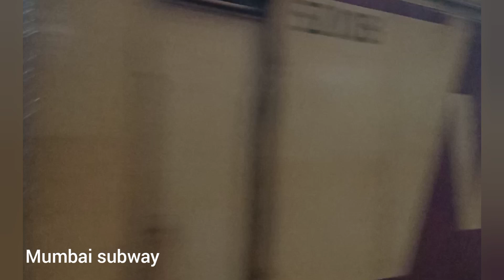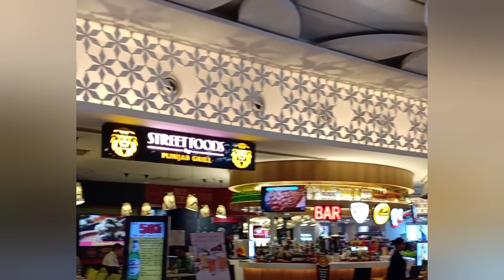Famous places in Mumbai to visit